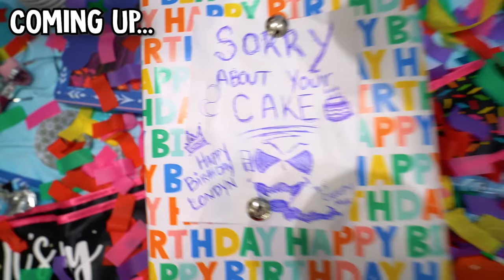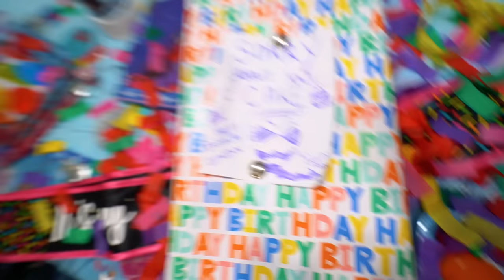We Gave LONDYN Another BIRTHDAY Party... 🥳 (CREEPY MAN LEFT A GIFT)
Creepy Man Left Londyn A Gift for her birthday.